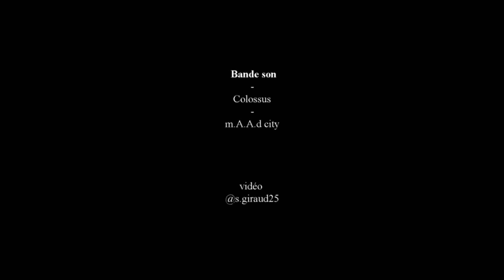Heliski Verbier, petit Combin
Héliski Verbier, descente petit Combin  05/04/2021